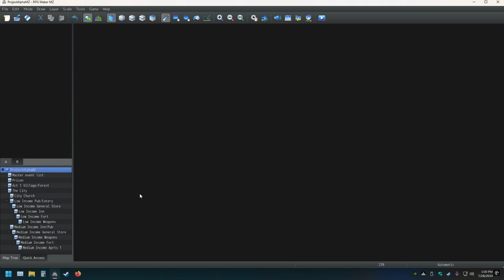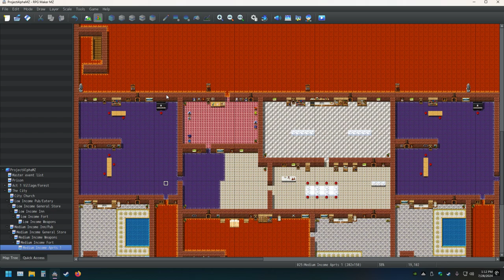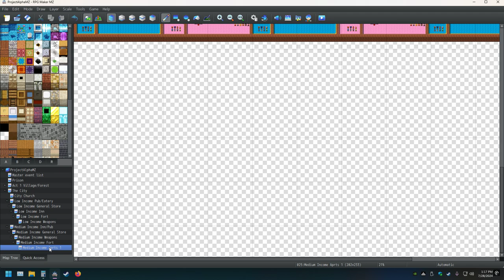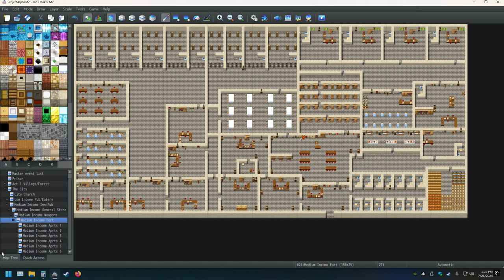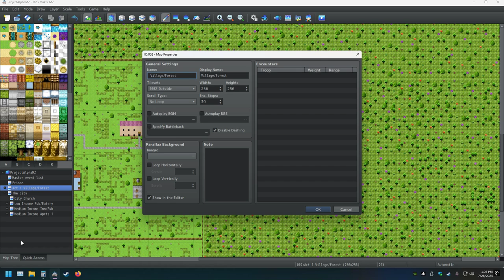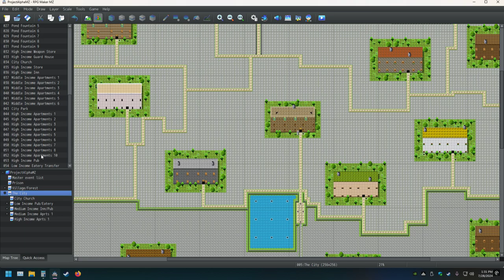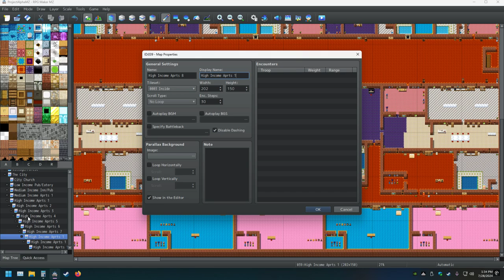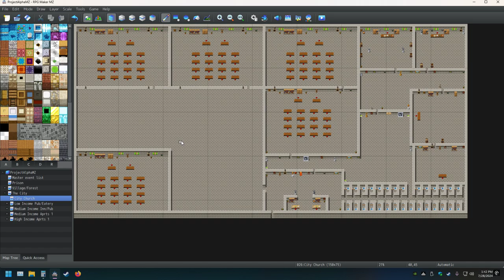My RPG Maker Creation Pt 77 Making The Ultimate Game